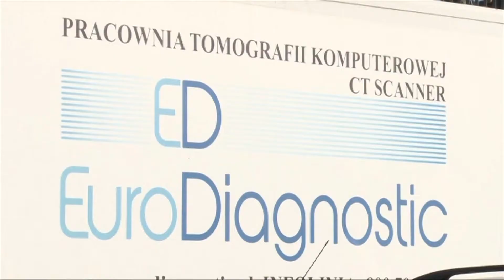Szpital wygrał w sądzie z NFZ i odzyskał pieniądze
Legnicki szpital wygrał proces z Narodowym Funduszem Zdrowia w sprawie kary za usługi w zakresie diagnostyki obrazowej. Dzięki temu placówka odzyskała ponad pół miliona złotych.